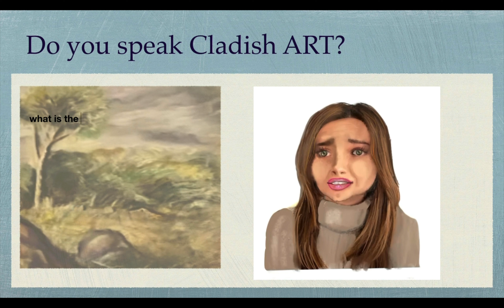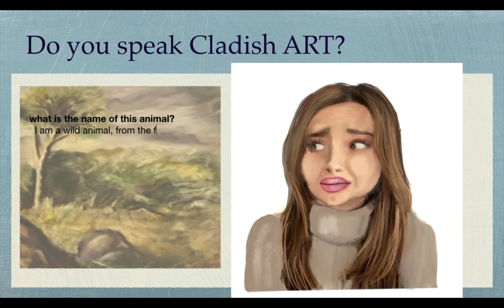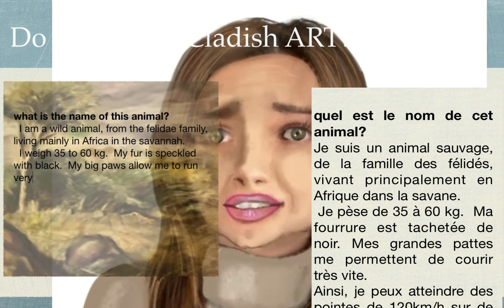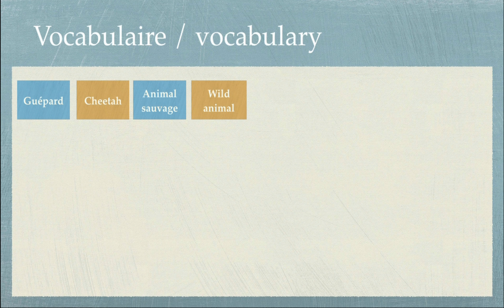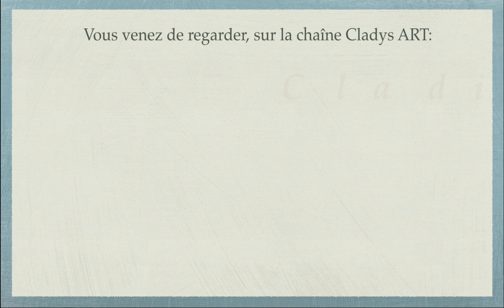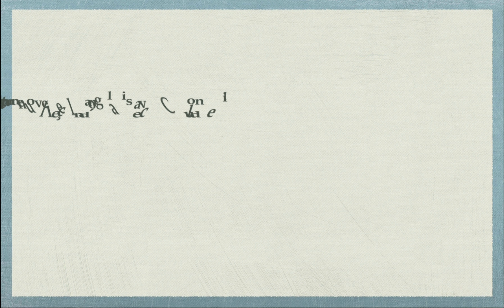Apprendre l’anglais déjanté avec l’animatrice Cloudine! Dans l’émission “do you speak Cladish ART?”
Apprenez l’anglais avec Cloudine, la nouvelle recrue de la chaîne Cladys ART réalisée par l’artiste Cerali D.
“Do you speak Cladish ART?” est la nouvelle émission réalisée et inventée par l’artiste autodidacte et amateur CeraliD, qui vous apprend l’anglais de manière ludique et surtout déjantée grâce à l’animatrice Cloudine, professeure d’anglais. Sa voix monocorde devrait vous séduire ! 😜
Bon visionnage, et n’oubliez pas d’encourager la création artistique car il y a beaucoup de boulot sérieux derrière qui ne rapporte rien si ce n’est l’invention d’ un monde virtuel parallèlement à celui dans lequel on vit !!